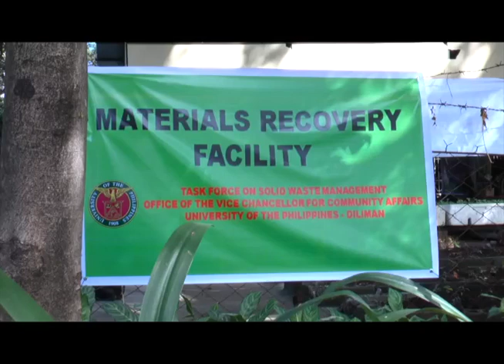DOST NCR Bioreactor Inauguration Launch at UP Diliman with Dr Tess Fortuna